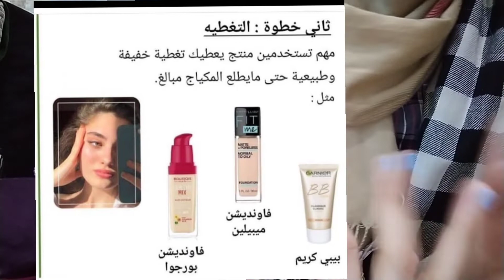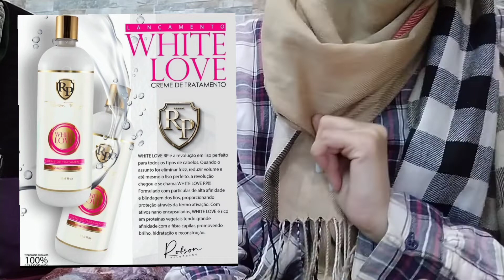مشكل الشيب الشعر مع الحلول 😘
شامبو_الشيب الشعر
مشتريات, مشتريات كوسمتيك, العناية بالشعر, العناية بالوجه, العناية بالبشره, حليب جوز الهند, ماكباج, بروتيليس, كاريسان, Karisens, امتنان, Rover beauty, Ever beauty, ايفر بيوتي, Houda beauty, Toby rose, Roby rose, روبي روز